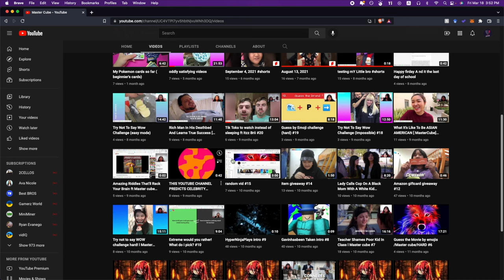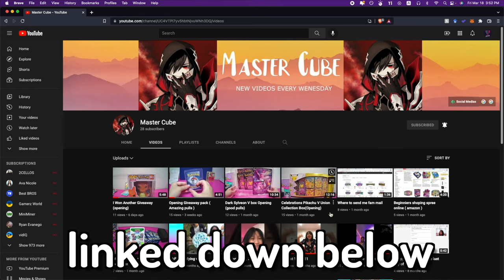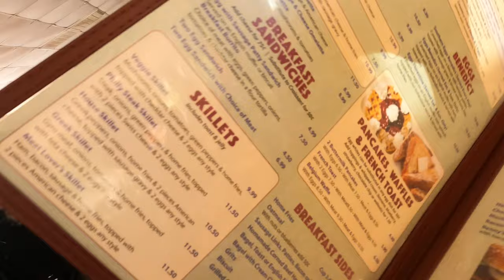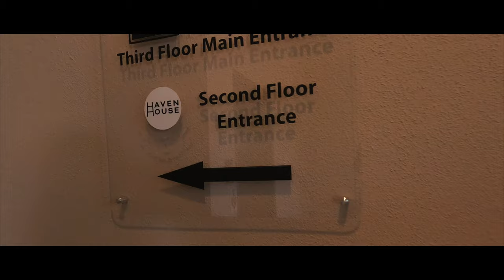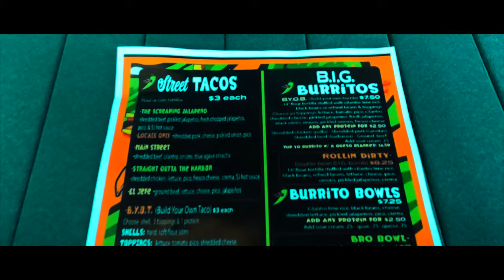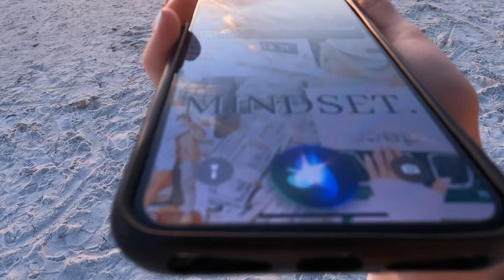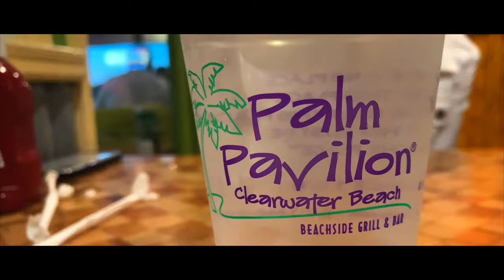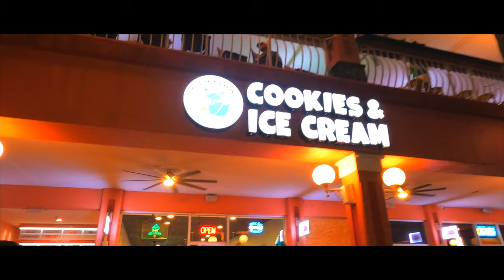STAYCATION VLOG! | SAFETY HARBOR | CLEARWATER BEACH | #1 BEACH IN THE US